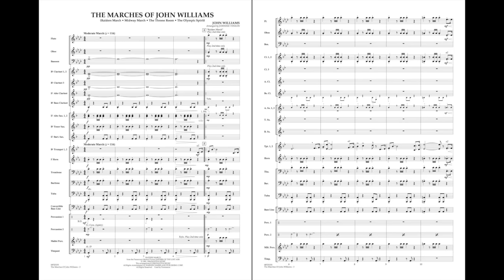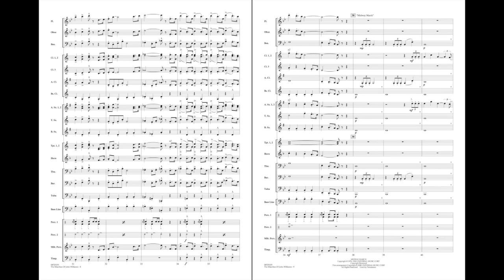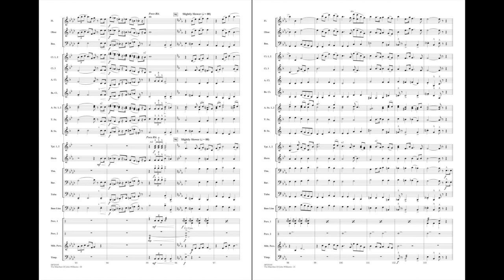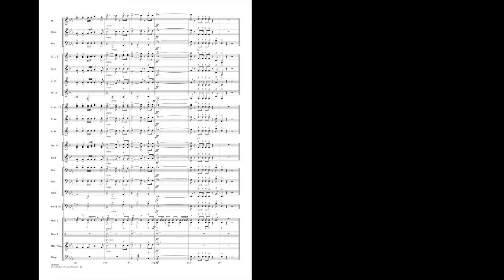The Marches of John Williams arranged by Johnnie Vinson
No one writes a march like master film composer John Williams. Here is a stirring medley of some of his best expertly scored for young players by Johnnie Vinson. Includes: Raiders March, Midway March, The Olympic Spirit and The Throne Room (Star Wars.)
HL08725192
HL08725193